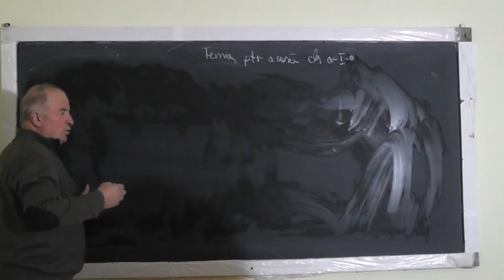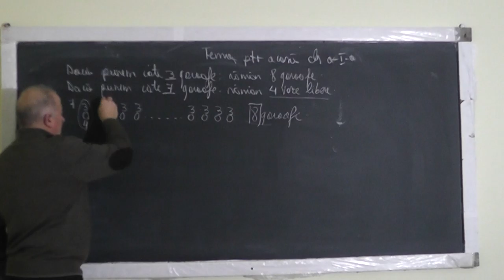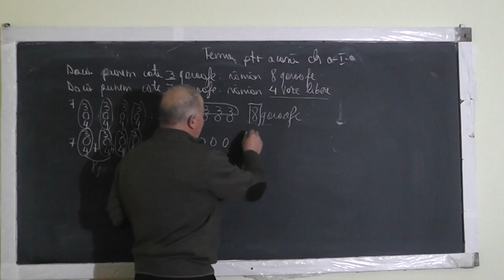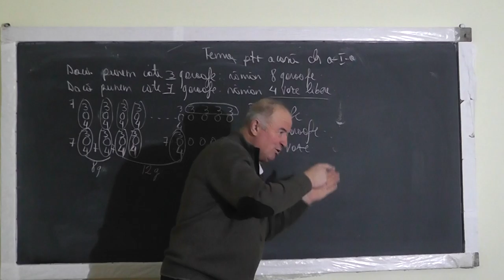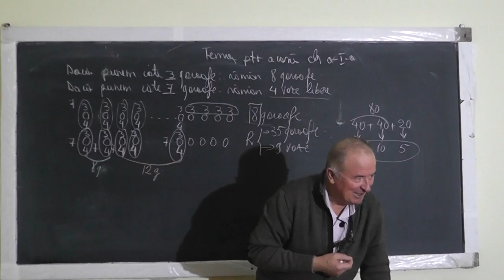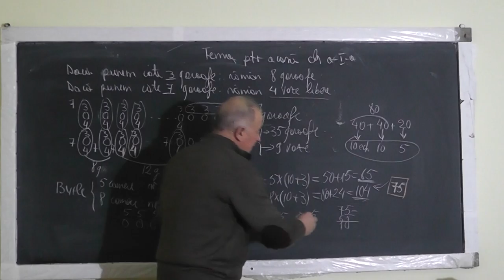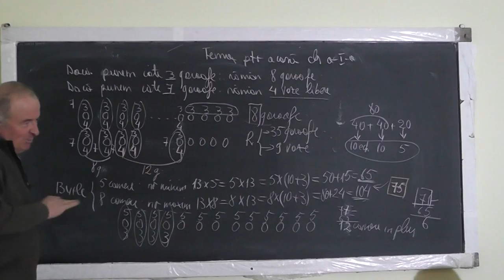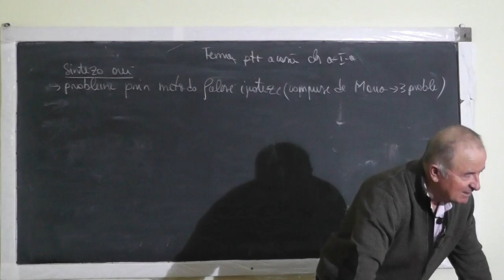1293 Metoda falsei ipoteze Metoda comparatiei Metoda figurativa Probleme propuse de Mario - Clasa 1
Aceste lectii sunt SUSTINUTE de VOI si daca va sunt utile, as aprecia un Like, Share, Comment - In aceasta lectie de matematica pe care o puteti vedea in direct si pe rezolvam o serie de probleme aritmetice prin metoda figurativa, comparatiei si falsei ipoteze, impreuna cu Mario (Clasa I).
- VIDEO MATEMATICA cu Proful Online sau cautati pe Google: profu online Ioan Ursu